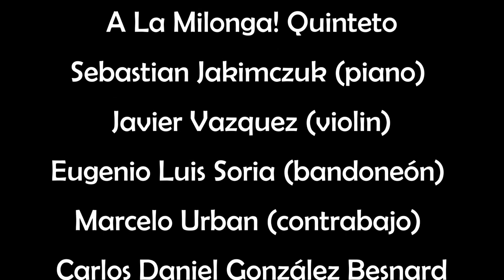Triunfal (Astor Piazzolla) - Intérprete "A La Milonga Quinteto" - Performance Sophia Sobotta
Triunfal (Astor Piazzolla)
Intérprete: "A La Milonga Quinteto" -
Performance: Sophia Sobotta
Edición de Video:  Alejandra Almendro

Video realizado durante la Pandemia 2020, Buenos Aires, Argentina.